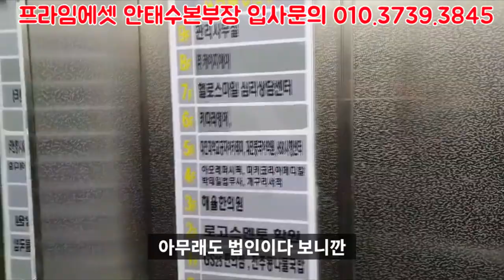프라임에셋 156본부 노원역 초역세권앞 노원지점 오픈하는날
제가 저번달 K보험사에서 20명입사하신 분들 교육영상을
올린적이 있습니다.

이분들이 노원역앞 노원지점을 오픈하였으며 ..
제가 깜짝 방문하여 영상을 찍었습니다..

많은 분들이 관심가져주셔서 감사드리며 .. 노원근처에
프라임에셋 입사를 희망하신분들이 계시면

언제든지 연락주십시요.. 입사문의.팀단위지점설치나 정착수당등
최대한 아낌없는 지원을 약속드립니다.

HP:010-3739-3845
카톡친구추가:r2an
카톡플러스친구:태수의 보험리모델링